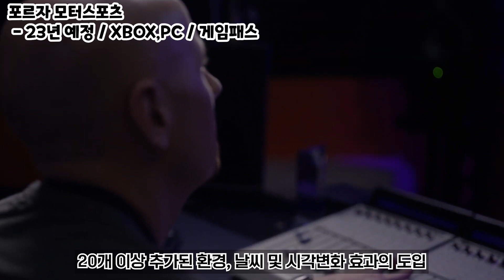실전 압축정리! Xbox & 베데스다 개발자 다이렉트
00:00 intro
00:16 마인크래프트 레전드
01:19 포르자 모터스포츠
01:58 Hi-Fi Rush
02:45 엘더스크롤 온라인
03:18 레드폴

(회원 전용 이모티콘과 게시물이 제공됩니다)